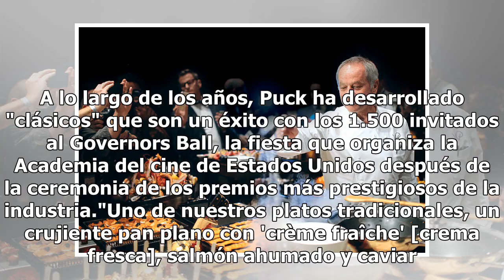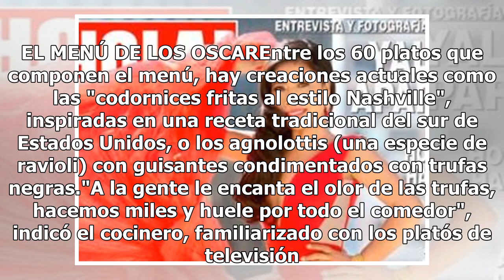¿Cuál será el menú en la cena de los Oscar?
Salmón ahumado con caviar, agnolotti con trufa negra, estatuillas de chocolate doradas: al frente de la cocina de los Oscar por 25 años está el chef australiano Wolfgang Puck, quien conoce a la perfección los gustos de las estrellas que se juntan en la noche más importante de."Ha sido maravilloso", ...